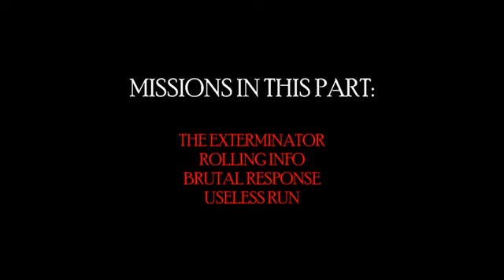Sift Heads World: Act 1 - Walkthrough [Part 1]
- Links -

- Info -

Sift Heads series has been a huge success, and finally Vinnie teams up with 2 Friends on a whole new adventure, Sift Heads World! This game is so huge, fantastic and awesome, that I played over 1 Hour and still had alot of fun. You really should try this game on your own before watching this Video Walkthrough, unless you're totally stuck :D

- Time -

First Time Playing: 1+ Hour
Second Time Playing right after first time: 20-30 Minutes
Second Time Playing: 30+ Minutes

Prid